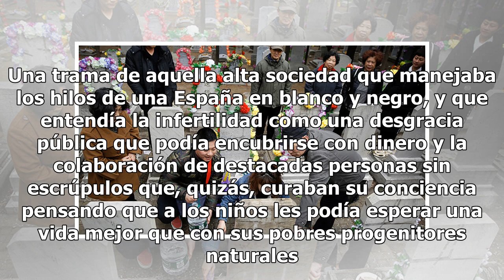Tumbas vacías - Artículos - Noticias, última hora, vídeos y fotos de Artículos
Este sitio web utiliza cookies, tanto propias como de terceros, para recopilar información estadísti...